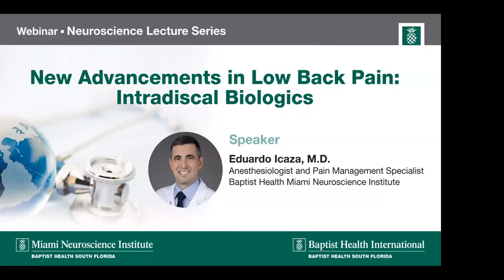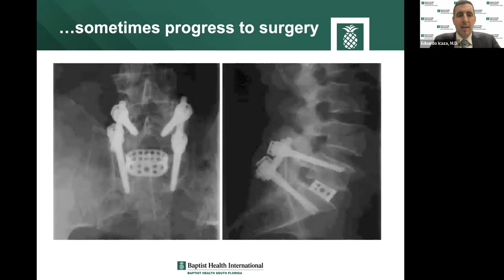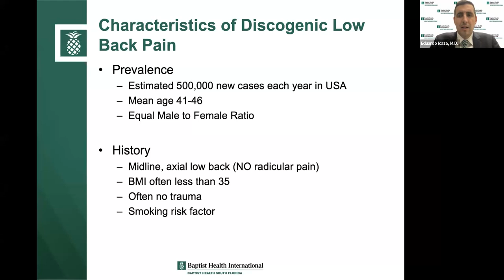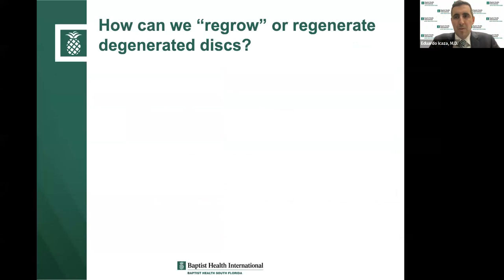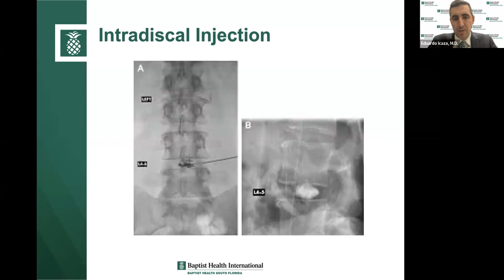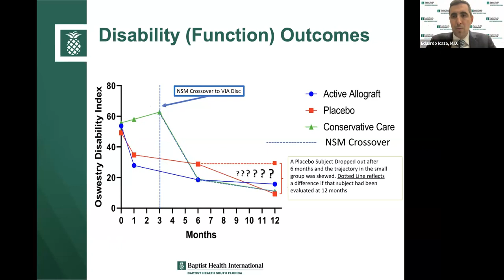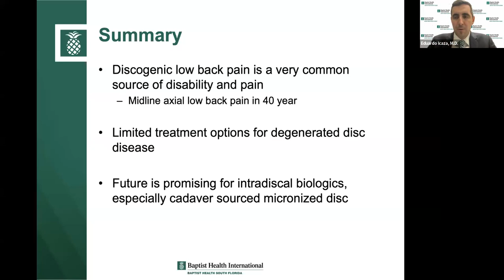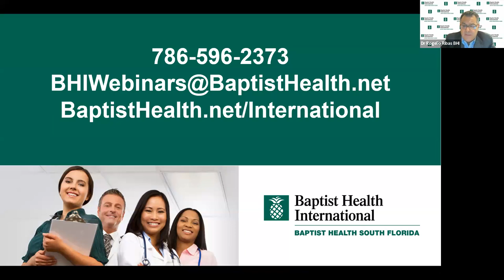New Advancements in Low Back Pain: Intradiscal Biologics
Baptist Health International Neuroscience Lecture Series

Eduardo Icaza, M.D.
Anesthesiologist and Pain Management Specialist
Baptist Health's Miami Neuroscience Institute